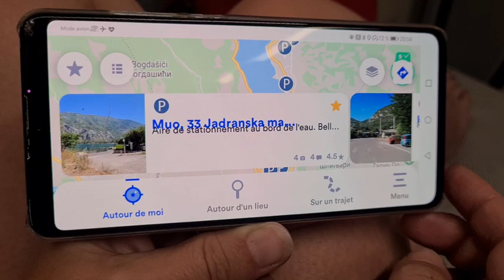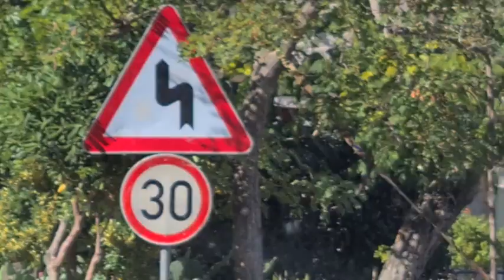galère route étroite vivez notre vie avec nous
On est à Kotor, au Monténégro, et on vous explique comment ne pas se retrouver dans cette galère avec votre camping car.